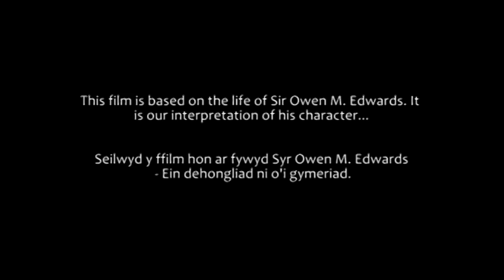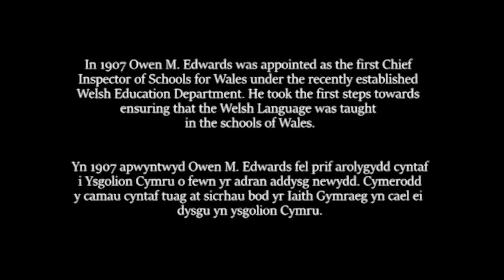Welsh Not - Runner Up of Film of The Month March 2016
This short film is set in the early 20th Century. It’s based on the life of Sir Owen M. Edwards. We enter the classroom and see how Owen is determined to use the Welsh Language even though it is forbidden and the consequences are harsh.